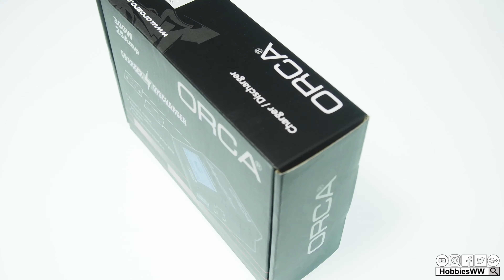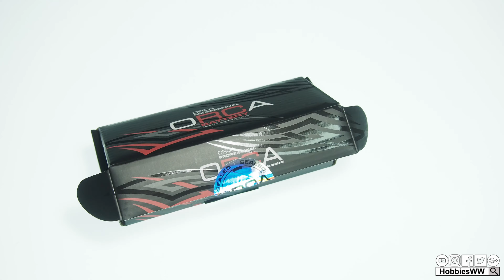ORCA Products Timelapse Unboxing for TITC2018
Unboxing List
- ORCA BALANCE CHARGER / 25A DISCHARGER
- ORCA HV GENERATION4 8500MAH 7.6V RACE PACK
- ORCA R32 ESC - BLACK
- ORCA PROGRAM CARD FOR R32
- ORCA RTT 13.5T BRUSHLESS MOTOR

請訂閱HobbiesWW的頻道! 多謝:-)